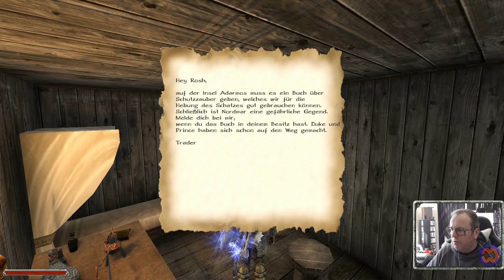ADARMOS GOLEMS.⚓ODYSSEE-Im Auftrag des Königs, V2.6 (L'Hiver) #347★Let's Play [Gothic 2 Mod][GER]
"ADARMOS GOLEMS BESIEGT".⚓ ODYSSEE-Im Auftrag des Königs, V2.6 (L'Hiver) #347★Let's Play- [Gothic 2 Mod][GER] ⚓

Entwickler/Publisher:
Piranha Bytes/Jowood